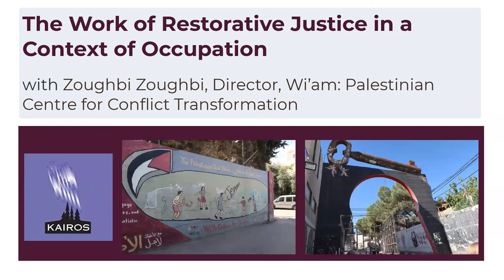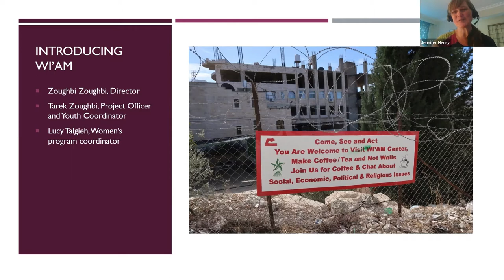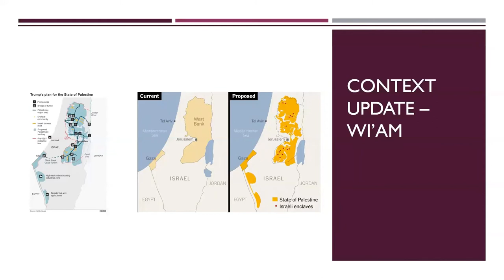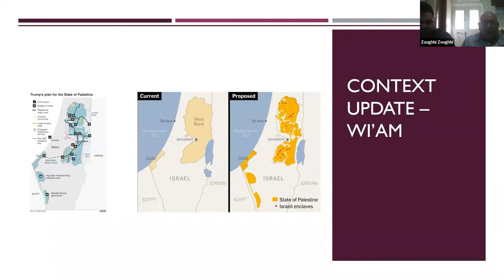2-The Work of Restorative Justice in a Context of Occupation with Zoughbi Zoughbi